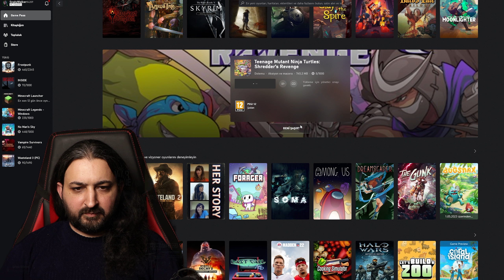Ninja Kaplumbağalar Shredder's Revenge // XBOX GAME PASS Beni Şaşırt Serisi #4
Ben Murat Barutçu. Teenage Mutant Ninja Turtles: Shredder's Revenge oynadık. Çocukluk zamanlarıma döndüm. Hem oyun olarak Ataride oynadıklarımızın tadında hem Ninja Kaplumbağalar çizgi filimleri. Devamını çekmemi istersen bu serinin şartı 100 beğeni. Videoyu beğenmeyi unutmazsan sevinirim. Xbox Game pass ile ayda 29TL ye oynuyoruz . Herkese iyi seyirler. İzlemeyenler için önceki oynatma listelerimi aşağıda sıralıyorum.

Yorum ve görüşleriniz benim için önemli lütfen fikirlerinizi paylaşmanızı bekliyorum.